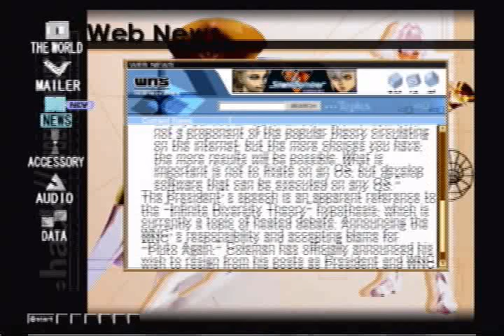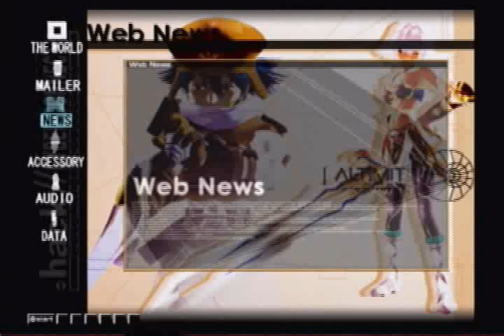Let's Play .hack//Quarantine [C] mail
have I mentioned I adore Natsume?